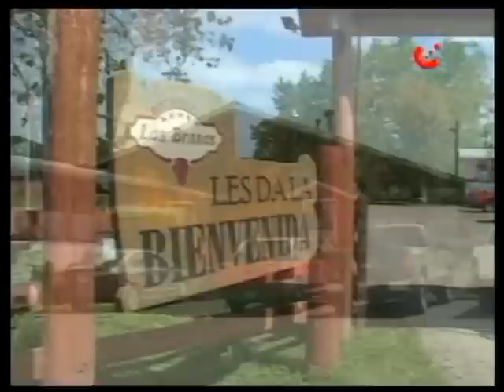Alcalde de Purranque y concejal de Río Negro analizan las emergencias climáticas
Las emergencias vividas producto del temporal de viento y lluvias que afectó a la Región de Los Lagos fue el eje principal de la conversación sostenida por el alcalde de Purranque, Héctor Barría, y el concejal de Río Negro, Rodrigo Sepúlveda, en el programa Actualidad Política de INet Televisión.